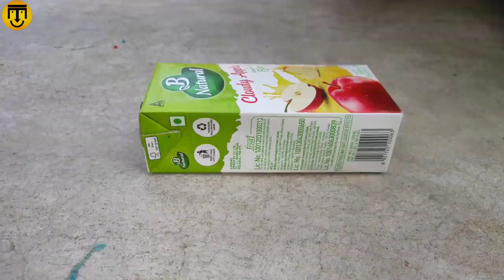EXPERIMENT CAR VS LIGHTERS | Crushing Crunchy & Soft Things by Car